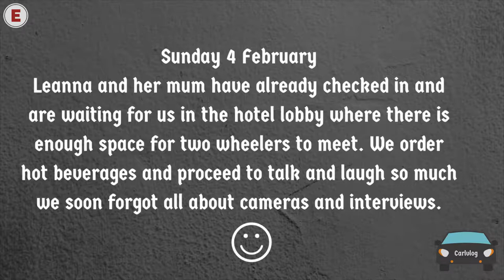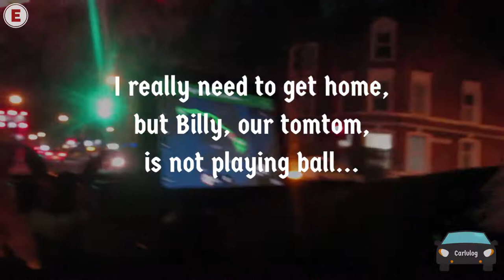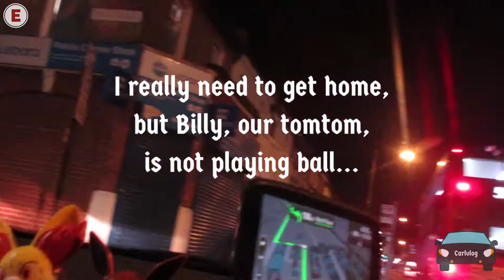Meeting up with my friend Leanna and her Hope in Hackney, Part 2 | A day out | Carlvlogs, Ep 7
Sunday 4 February I finally got to meet my lovely friend Leanna again. Since she got Hope, Leanna is enjoying a completely different lifestyle and now they came down to London by train and checked in to a Hackney hotel. My daughter Emma and I went to meet her for some hot beverages and mad laughter in true "spoonies out of spoons" fashion. Afterwards, I felt like I had ran a couple of marathons and I fell asleep with my clothes on when I got back home. It's not tiredness. It's a complete draining of energy that can only be compared to the dementors in Harry Potter. They call it fatigue, which really does not explain the senastion at all.

Anyway, this vlog is unusual in that I almost forgot to record any dialogue or b-roll at all other than the dash cam capture of the trip from my home to the hotel and three snippets of interaction. I took a leaf out of the old silent film books and added a few slides of text to tell you what happened and bring the story forward.

♫  MUSIC used in this video:
●  Old Friend, Get There, and Spring In My Step by Silent Partner.

► EQUIPMENT seems to be something you are interested in knowing more about. I set out to make my videos on a £0 budget, and have spent very little on my stuff. Here's what I used to make this video:
● Adobe Creative Cloud Suite: Audition, PhotoShop and Premiere Pro CC 2017 (shared subscription)
● Camera: Kitvision Escape HD5W Action Camera,
● Camera: Samsung S4,
● Camera: iPhone 5S,
● PortableTripod: Joby GripTight Magnetic GorillaPod,
● PortableTripod: Joby Mini Magnetic GorillaPod,

► ABOUT ME: I'm a disabled fat, 50-something, queer, feminist spoonie grandmother learning to YouTube from the safety of my bed. That's where I spend 90% of my time because of a crappy immune system and chronic illness. I started this channel for three reasons: to learn how to make videos and be myself on camera; to talk about things that are important to me: and to leave a visual legacy behind for my family.

► LET'S TALK about this video or something else, Just know that due to my illness, I am not always able to respond right away.

► MONEY is something we all need, yet are not supposed to talk to. That is obviously not going to happen, but I choose to add the links as I personally appreciate it when a video description includes links to the products used or mentioned so I can look them up for myself. So now you know... =*

Long time no see! When my friend Leanna and I met for the first time in 4 years I was so excited I forgot to get the camera out... =)